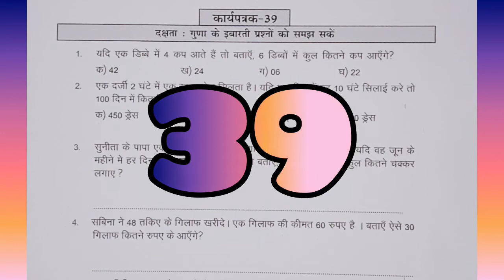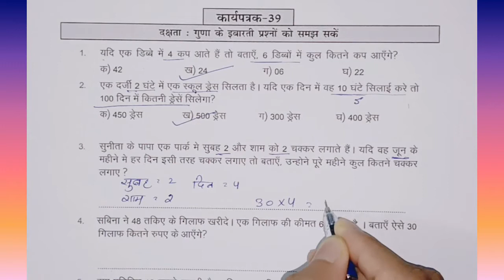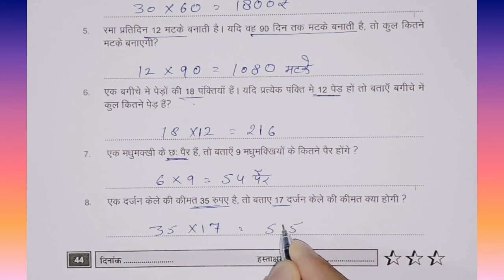कार्य पत्रक 39 / कक्षा 8 गणित ब्रिज कार्यपुस्तिका / कार्यपत्रक 39 / Class - 8 Maths Worksheet - 39